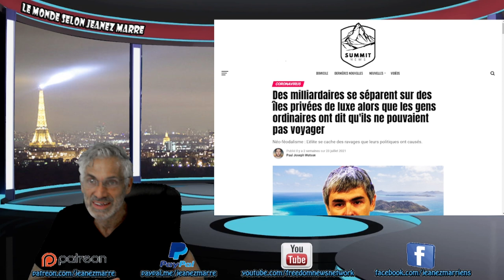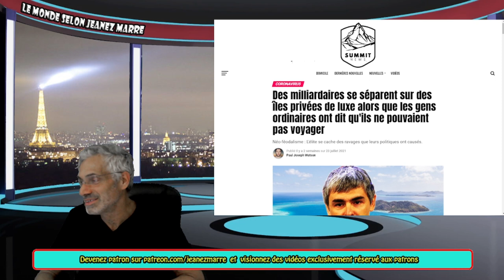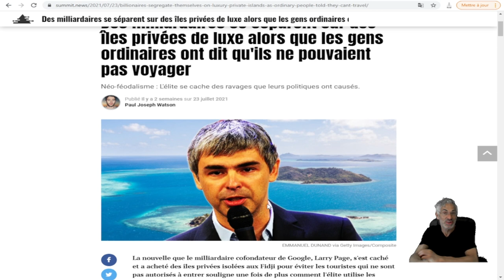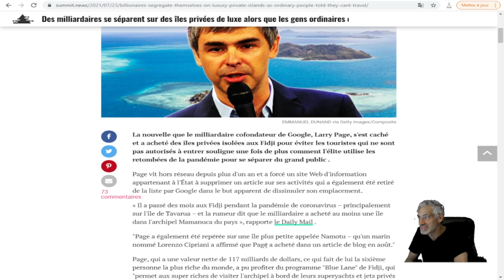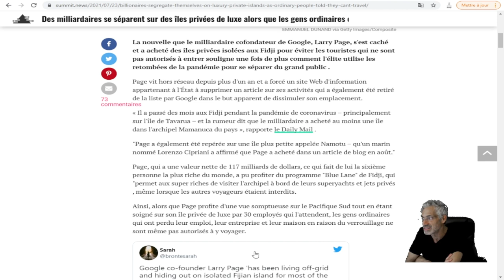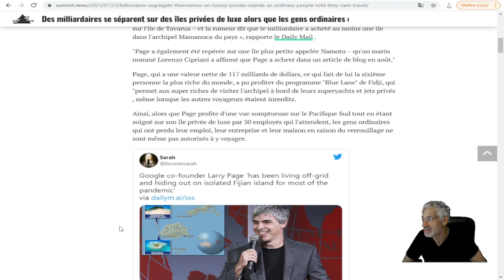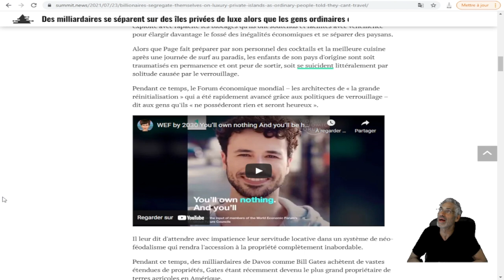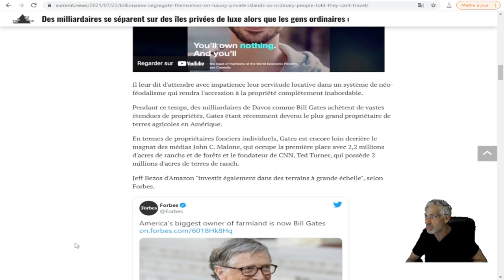TU VEUX PAS MANQUER CETTE NOUVELLE RÉVOLTANTE D'INJUSTICE CONCERNANT LE COFONDATEUR DE GOOGLE.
Des milliardaires se séparent sur des îles privées de luxe alors que les gens ordinaires ont dit qu'ils ne pouvaient pas voyager
Néo-féodalisme : L'élite se cache des ravages que leurs politiques ont causés.

Publié Il y a 2 semaines sur 23 juillet 2021Paul Joseph WatsonEMMANUEL DUNAND via Getty Images/Composite73 commentaires
La nouvelle que le milliardaire cofondateur de Google, Larry Page, s'est caché et a acheté des îles privées isolées aux Fidji pour éviter les touristes qui ne sont pas autorisés à entrer souligne une fois de plus comment l'élite utilise les retombées de la pandémie pour se séparer du grand public .

Page vit hors réseau depuis plus d'un an et a forcé un site Web d'information appartenant à l'État à supprimer un article sur ses activités qui a également été retiré de la liste par Google dans le but apparent de dissimuler son emplacement.

« Il a passé des mois aux Fidji pendant la pandémie de coronavirus – principalement sur l'île de Tavarua – et la rumeur dit que le milliardaire a acheté au moins une île dans l'archipel Mamanuca du pays », rapporte le Daily Mail .

"Page a également été repérée sur une île plus petite appelée Namotu – qu'un marin nommé Lorenzo Cipriani a affirmé que Page a acheté dans un article de blog en août."

Page, qui a une valeur nette de 117 milliards de dollars, ce qui fait de lui la sixième personne la plus riche du monde, a pu profiter du programme "Blue Lane" de Fidji, qui "permet aux super riches de visiter l'archipel à bord de leurs superyachts et jets privés , même lorsque les autres voyageurs étaient interdits.

Ainsi, alors que Page profite d'une vue somptueuse sur le Pacifique Sud tout en étant soigné sur son île privée de luxe par 30 employés qui l'attendent, les gens ordinaires qui ont perdu leur emploi, leur entreprise et leur maison en raison du verrouillage ne sont même pas autorisés à y voyager.

L'histoire de Page n'est qu'un microcosme de la façon dont les riches élitistes ont exploité avec rapacité les blocages qu'ils ont soutenus et facilités avec véhémence pour élargir davantage le fossé des inégalités économiques et se séparer des paysans.

Alors que Page fait préparer par son personnel des cocktails et la meilleure cuisine après une journée de surf au paradis, les enfants de son pays d'origine sont soit traumatisés en permanence et ont peur de sortir, soit se suicident littéralement par solitude causée par le verrouillage.

Pendant ce temps, le Forum économique mondial – les architectes de « la grande réinitialisation » qui a été rapidement avancé grâce aux politiques de verrouillage – dit aux gens qu'ils « ne posséderont rien et seront heureux ».

Il leur dit d'attendre avec impatience leur servitude locative dans un système de néo-féodalisme qui rendra l'accession à la propriété complètement inabordable.

Pendant ce temps, des milliardaires de Davos comme Bill Gates achètent de vastes étendues de propriétés, Gates étant récemment devenu le plus grand propriétaire de terres agricoles en Amérique.

En termes de propriétaires fonciers individuels, Gates est encore loin derrière le magnat des médias John C. Malone, qui occupe la première place avec 2,2 millions d'acres de ranchs et de forêts et le fondateur de CNN, Ted Turner, qui possède 2 millions d'acres de terres de ranch.

Jeff Bezos d'Amazon "investit également dans des terrains à grande échelle", selon Forbes.

Alors que les milliardaires philanthropes et technocrates acquièrent des terres à une vitesse accélérée, ils semblent dire au grand public qu'à l'avenir, la propriété privée cessera pratiquement d'exister.

Le WEF célèbre également l'idée